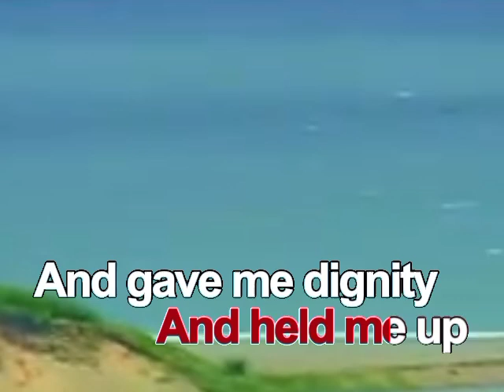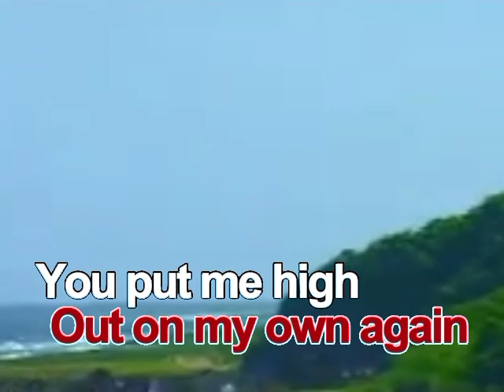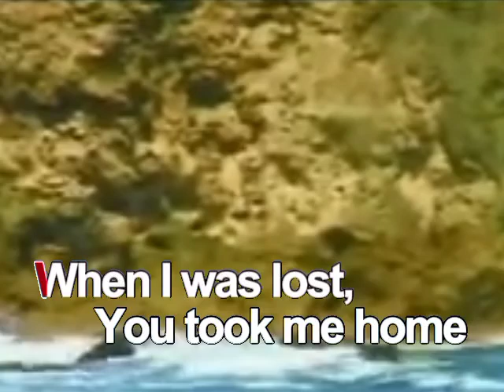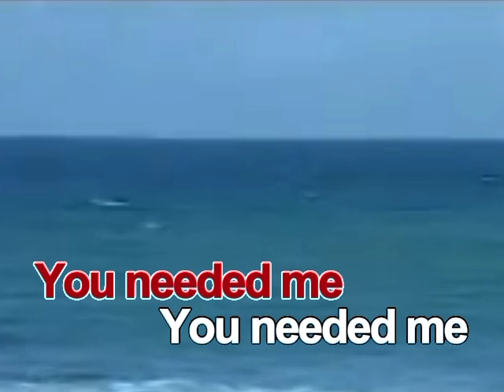AVSEQ07. YOU NEEDED ME - Anne Murray | EMI Virgin